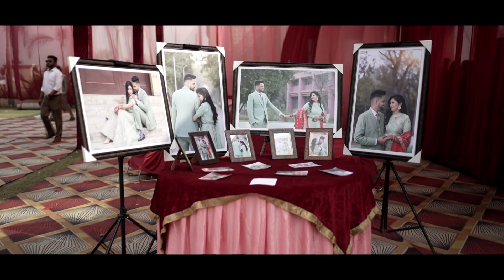2024 Wedding Shoot Pinda jajaj#punjabiweddinghighlights Sidhu studio jalal Ph : 94641-59414 #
2024 Wedding Shoot Pinda jajaj#punjabiweddinghighlights Sidhu studio jalal Ph : 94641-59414